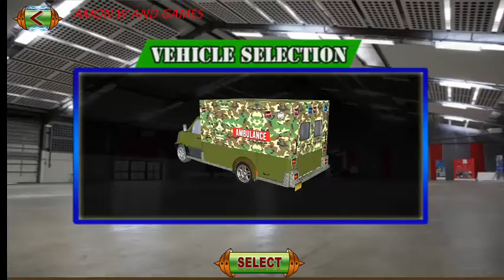Army Ambulance Rescue Simulator Android Gameplay 2017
✌About This Game:Army Ambulance Rescue Simulator
Drive emergency ambulance to rescue injured people.
Hello friends! Are you ready to play this emergency ambulance rescue simulator 2017 game? If yes then you’re in the right direction. We will provide you real rescue 911 services on different city roads; where accidents will be happened. In this US army ambulance driving free game, your role as a real on-duty 4WD ambulance driver to rescue injured citizens on multiple places. In these US army emergency ambulance games 2018, you will perform your duty honestly and quickly rescue the injured peoples to give first aid treatment. In the past history, you would have played many US ambulance rescue emergency games but these extreme ambulance doctor games 2018 is best for you. You will drive US emergency ambulance fast and on your rescue siren for the road clearance. These US army ambulance emergency doctor games, you know every day a lot of serious road accidents will be occurred; so you will drive your real ambulance rescue simulator 3d on city roads army emergency relief and quickly reach your destination to give emergency treatment army ambulance emergency relief. Show your best new ambulance driving skills doctor games for all girls and reached your injured patient as soon as possible. I’m sure you will enjoy a lot while doctor games for all girls playing these army ambulance rescue games 2017.

In this ambulance games: 911 Rescue simulator 3d game your duty is to accept paramedic rescue challenges and drive your ambulance to save injured peoples. We will give you realistic crazy rescue 911 helpline number that people used to take your emergency ambulances services. These real emergency ambulance games 2018, you will work as an ambulance driver on different city and other off-road city tracks; where accident will be happen and you will reached there to give first aids treatment after that shift them to hospital. In the back, you would have played many real ambulance doctor games, but these new ambulance rescue emergency games 2018 is best for you. We will give you multiple thrilling and difficult army war rescue 911 tasks. These military war ambulance emergency rescue games, we will give you limited time duration to perform your ambulance duty to rescue harmed peoples in road accidents. In this real ambulance rescue simulator games, if you will not reached there in time then mission will be failed and cause death because of your laziness. So quickly rescue your patient and drop them on the hospital to save their life in this 911 ambulance rescue simulator 3d free game. These real emergency doctor games, you will become a new ambulance rescue 1122 driver to take doctor along with you and quickly reach your mark spot destination. In this super ambulance rescue driving free game, you will get bonus coin; when you will finish your task in time also safe injured people life. This ambulance rescue driver duty game game give you in-app to unlock new levels and to remove ads.
In this ambulance doctor games hospital driving game we will give a golden opportunity to serve for the humanity to save their lives. These real emergency ambulance games 2018, we will give you realistic game play environment with its stunning advanced level animations. In this real ambulance driving 2017 game, we will give you emergency alertness on all levels; so you will always to face difficult challenges on real busy city traffic roads. These real new ambulance doctor games 2017, we give you multiple siren ambulances ranges. These real ambulance emergency games, we will give everything in one platform. Come and download this new ambulance game 2017 game.
Army Ambulance Rescue Simulator Features
Easy to handle modern ambulance simulator
Real emergency rescue missions
New ambulance siren HD background sound
This real emergency rescue simulator 3d game is for all persons
Endless ambulance doctor journey
Its free to play so quickly download these 911 rescue duty ambulance games.